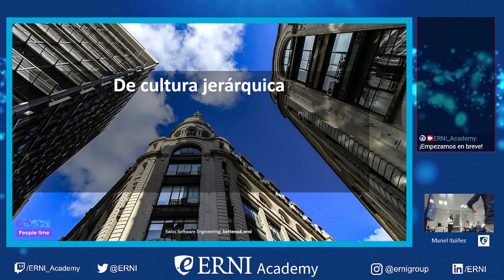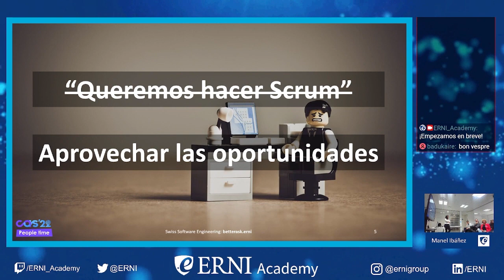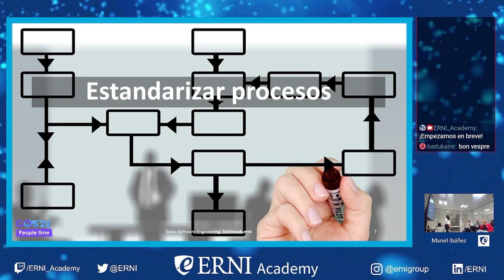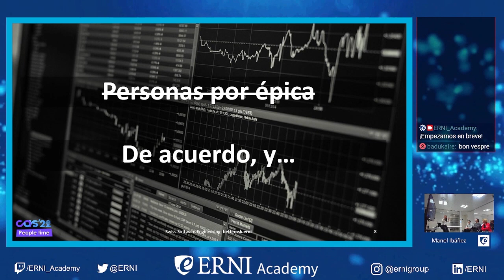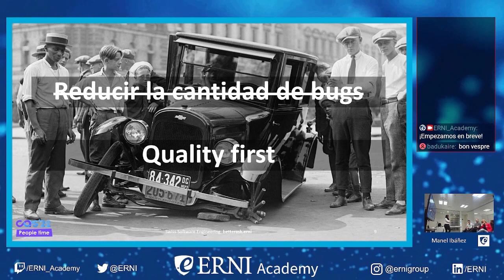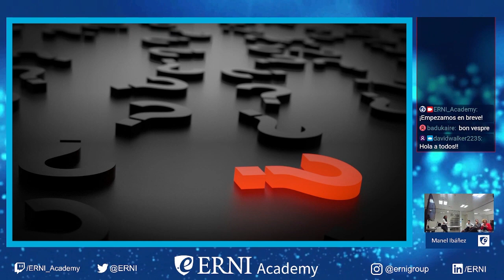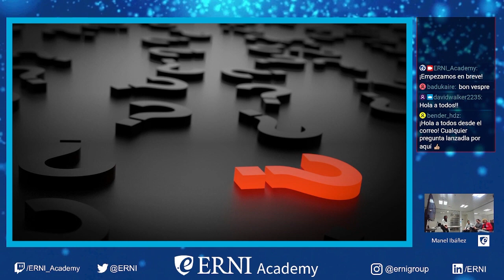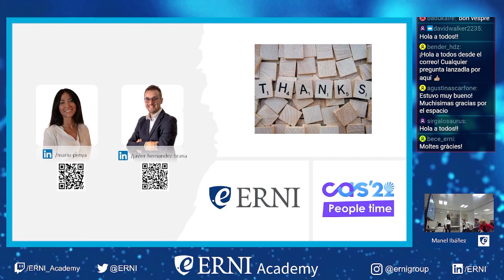ReplayCAS2022 - La Agilidad en una de las 100 tecnológicas más grandes del mundo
Ya puedes disfrutar de la 2ª sesión de la serie ReplayCAS2022 presentado por los ERNIans Mariú Peña y Javier Hernández.

En esta sesión explicamos por qué una de las 100 tecnológicas más grandes del mundo está interesada en la agilidad, cuáles son sus principales retos, cómo abordamos y trabajamos conjuntamente y qué obtuvimos: los resultados, a veces geniales y otros no tanto, y sobre todo y lo más importante: qué aprendimos.

Un caso totalmente real, un partnership de más de 3 años con el objetivo de capacitar una gran tecnológica en la Agilidad, sus valores y principios, con sus limitaciones y sus realidades.